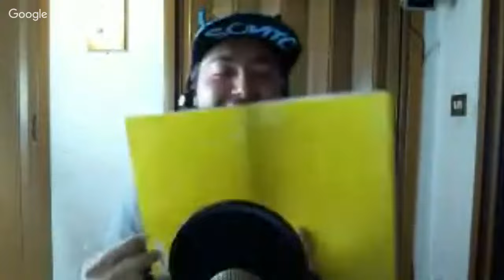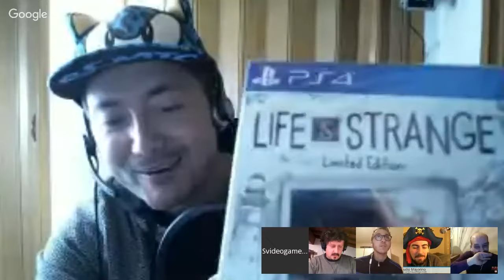Intervista LIVE a Claudio Majorino + Ospiti nella seconda parte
Per chi ancora non lo conosce sara' un modo di conoscere uno youtuber molto simpatico che fa video di divulgazione informatica facendo vari tutorial , ci consiglia dei siti , ci parla di alcune app e giochi. Canale
Nella seconda parte della LIVE hanno partecipato MALICIOUS CAT , LEONARDO VANNUCCI,ALBERTO ARKANAN MEDORI e JACK IS PLAYER